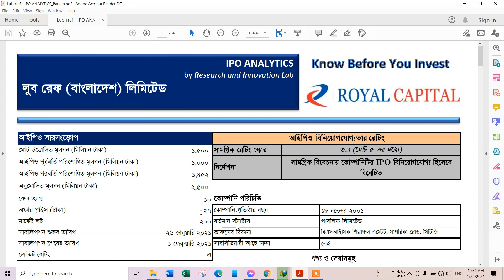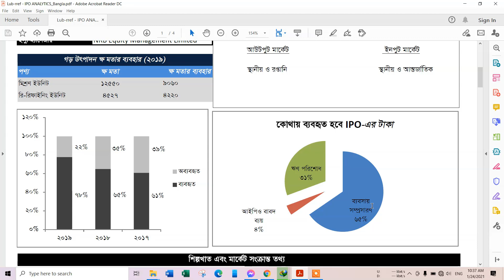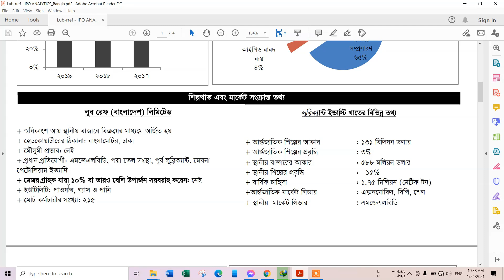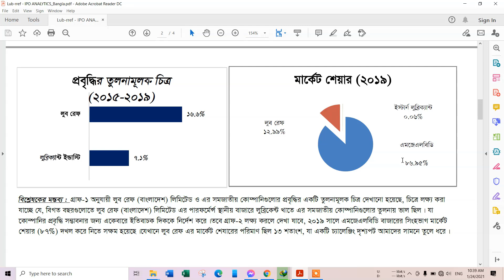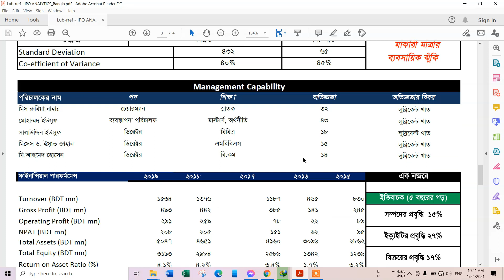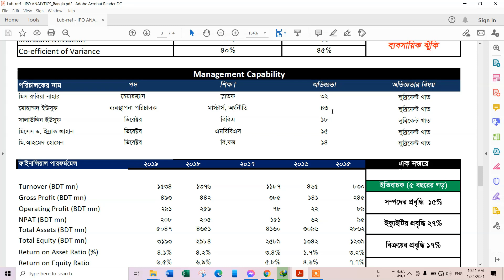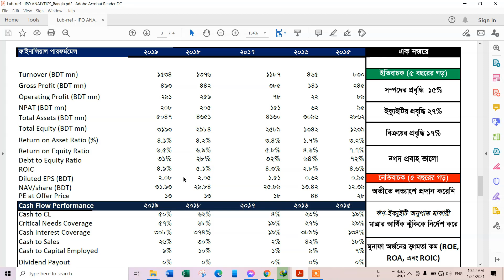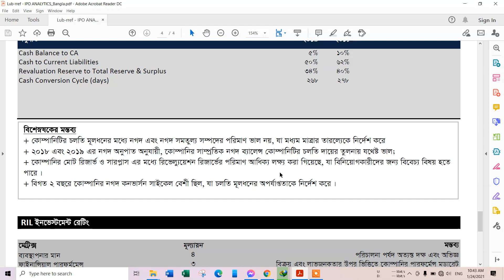Lub-rref (Bangladesh) Limited IPO Case Study | LRBDL । IPO Application | Royal Capital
সম্মানিত গ্রাহক,
আগামী ২৬ জানুয়ারি, ২০২১ থেকে ১ ফেব্রুআরী, ২০২১ পর্যন্ত “Lub-rref (Bangladesh) Limited“ এর IPO আবেদন গ্রহন করা হবে।

IPO বিবরনঃ
- IPO কোডঃ LRBDL
- শেয়ার লটঃ ২০০ টি
- শেয়ার প্রতি প্রস্তাবিত মূল্যঃ ২৭ টাকা
- মোট প্রদেয়ঃ ৫৪০০ টাকা
- আবেদন শুরুঃ ২৬ জানুয়ারি, ২০২১
- আবেদন শেষঃ ০১ ফেব্রুআরি, ২০২১
- IPO শেয়ার সংখ্যাঃ ৪৫,২৪৩,১৪৪
- IPO পরবর্তী মূলধনঃ ১,৪৫২,৪৩১,৪৪০ টাকা

আমরা চেষ্টা করেছি এই IPO এর সর্বাঙ্গিক বিশ্লেষণ করার। আপনার বিনিয়োগ সিদ্ধান্ত নেবার পূর্বে ভিডিওটি দেখেনিন, কোম্পানির কতটুকু যোগ্যতা আছে।

EGEN IPO সম্পর্কে আপনাদের মতামত কমেন্ট করে জানান।